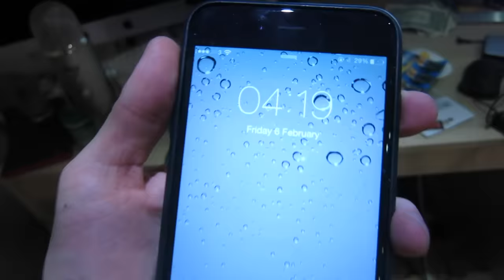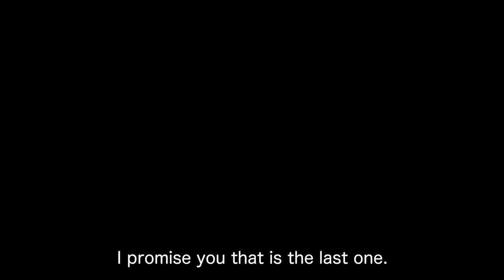NO SLEEP FOR ROOMMATE PRANK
►I use a lot of alarm clocks to help make sure my roommate doesn't miss his flight.